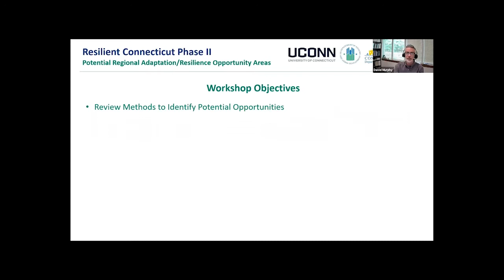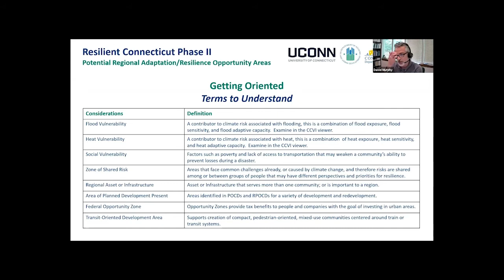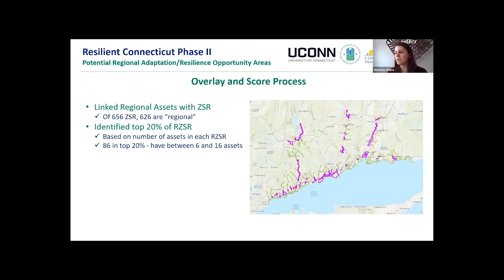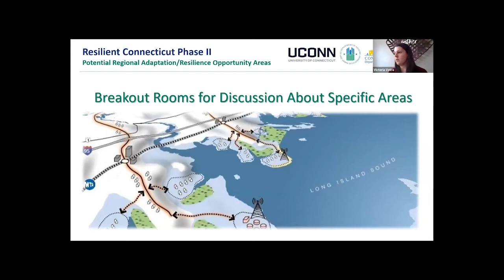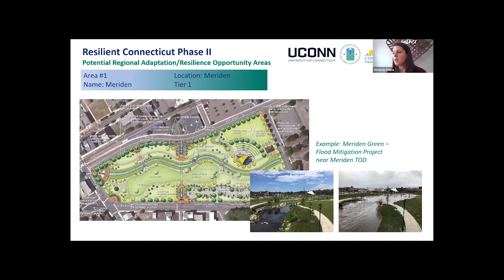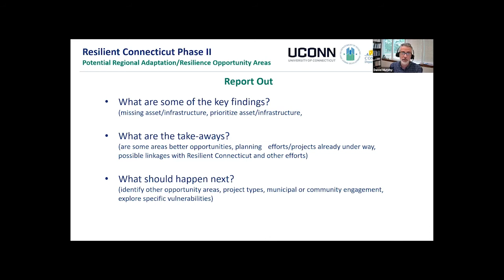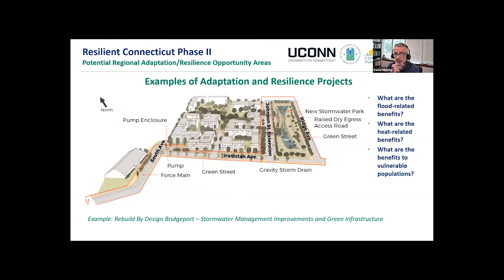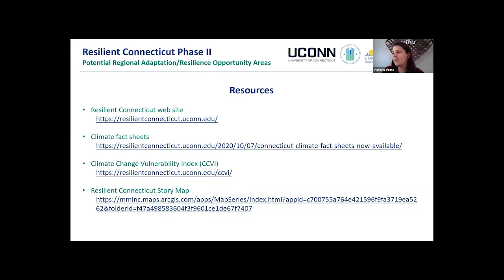SCRCOG Workshop - Regional Vulnerabilities and Resilience Opportunities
The Resilient Connecticut team held workshops in four Councils of Governments (COGs) regions in the last week of May, 2021. Merging past planning with climate vulnerability science, the team highlighted areas at-risk for more intense flooding and heat. Group conversations focused on places needing climate planning solutions or those that present “resilience opportunities” in New Haven and Fairfield Counties. These areas are not just places at risk from high heat or high flooding. They are also areas with high social vulnerabilities, regional assets like wastewater treatment plants, water supplies, energy facilities that serve multiple communities, and may have the potential to support more resilient transit and housing. Gaining local knowledge and expertise through engagement like these workshops are important as we wrap up Phase II of the Resilient Connecticut project.

Check out the Climate Change Vulnerability Index (CCVI) page for more information, including a Story Map to find tabs for the heat and flood CCVI map viewers, a viewer that shows combined vulnerability of both heat and flood, and a map presenting the resilience opportunity areas. You can also review the information packets with details on each mapped area below.

Speakers:
◊ Victoria Vetre, SLR Consulting
◊ David Murphy, SLR Consulting

FOLLOW UConn CIRCA on social media!